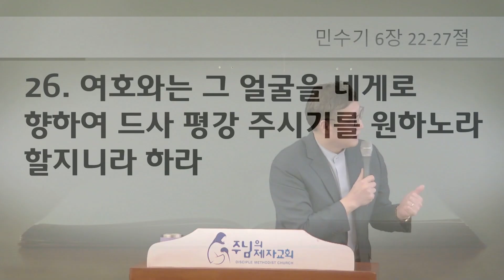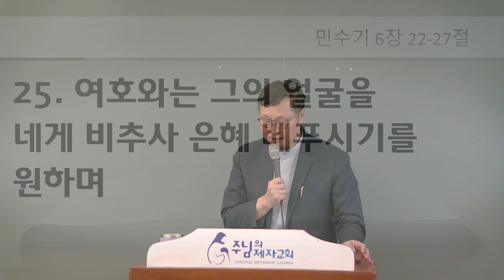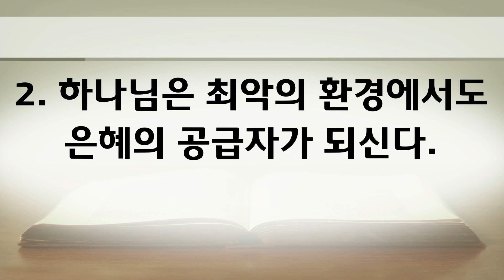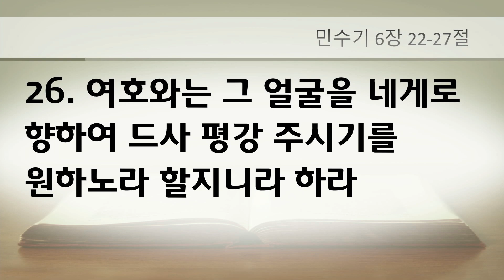20231229 "기도로 미래를 준비하라" 고영우 담임목사 | 금요기도회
말씀: 고영우 담임목사, 본문: 민수기 6:22-27